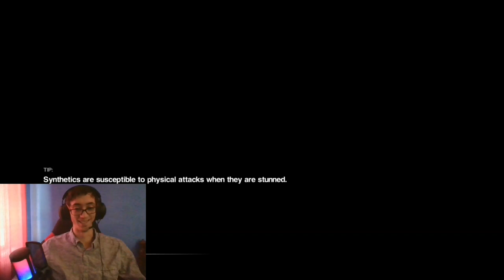Alien Isolation ep 8 *finale*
Episode 8 of my playthrough of Alien Isolation. It's a little longer than the others, but for good reason ;) Please leave any suggestions in the comments :) always looking to improve.

**Will be the last episode unless demand calls for more**